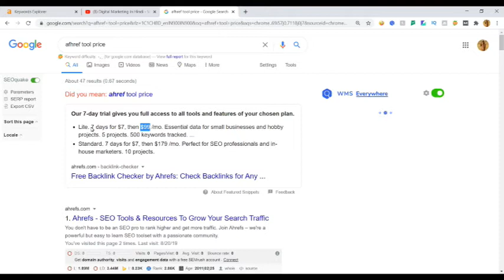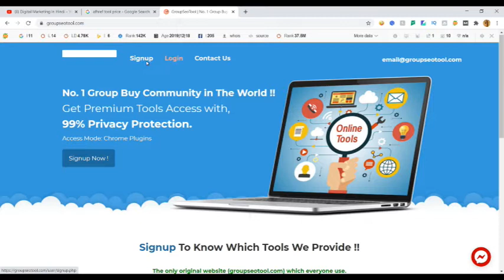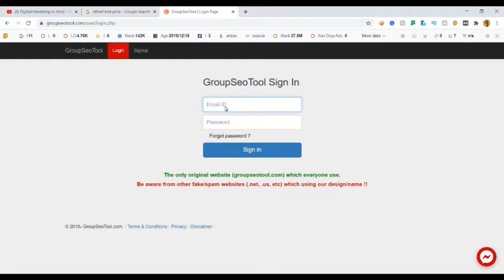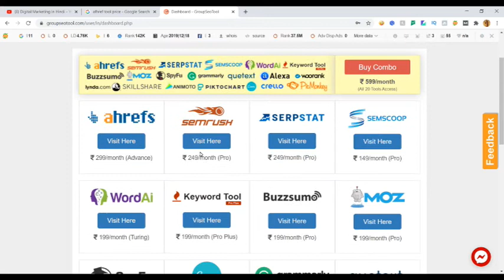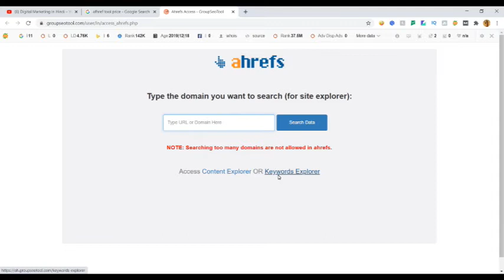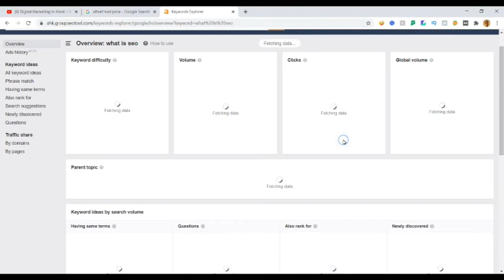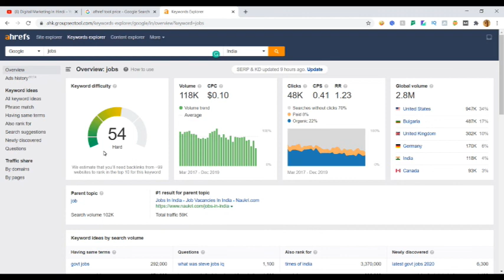How to buy Ahrefs Tool In Cheap Price - Ahrefs Tool Low Price, Ahrefs Advanced Tool - ahrefs free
How to buy Ahrefs Tool In Cheap Price - Ahrefs Advanced Tool - Cheap Semrush, MOZ, Grammerly, Tool
Dosto is videos mai apko How to buy Ahrefs Tool In Cheap Price- free tools nhi hai.  bilkul kam se kam price wala tools btaya mene apko. itna to ka to ap le hi sakte monthly, Ahrefs Advanced tool me bhi ap use kar skte ho.